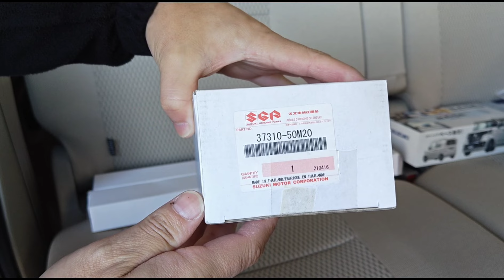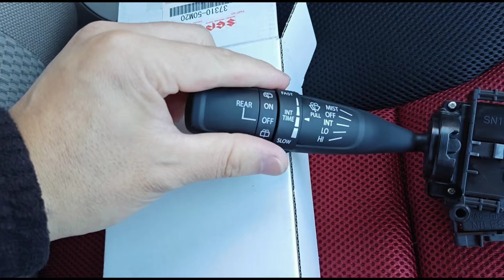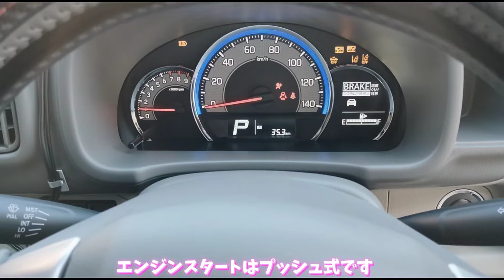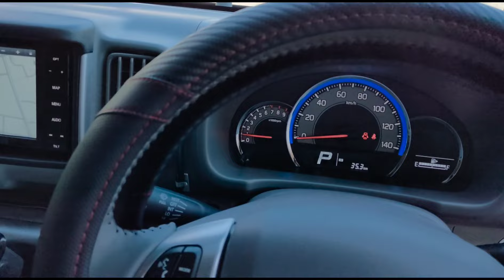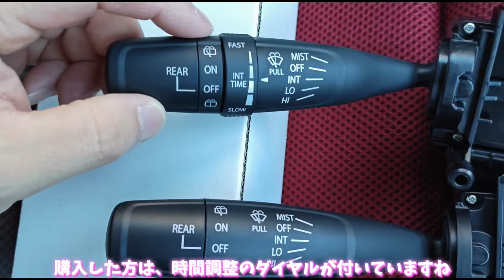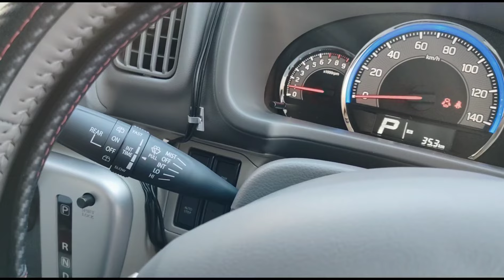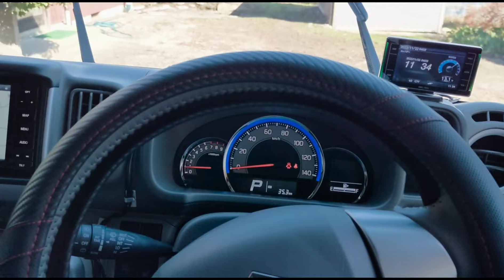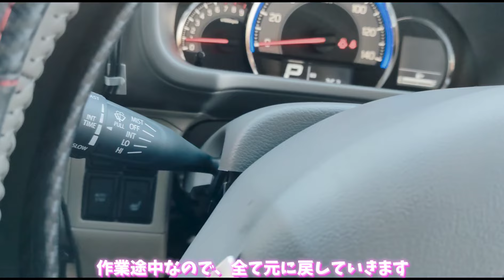スズキ エブリイワゴンDA17Wをカスタム！時間調整機能付きのワイパースイッチで雨の日も快適に♪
今回はスズキのエブリイワゴンDA17Wのカスタム動画です。
雨の日の走行でワイパーが自分の思い通りの間隔で動いてくれていますか？
強雨や小雨等、降り方は様々でワイパーもそれに応じて作動間隔が選べると良いなと思うことがあると思います。
現在は、普通車はもちろん軽自動車の一部にもついている機能だと思いますが、こちらのエブリイワゴンにはその作動間隔を調整する機能が付いていないワイパースイッチが装着されています。
これでは一定の間隔でしか動かないため、降り方によっては間隔が短い・長いといった状態になってしまいます。
それを時間調整機能の付いたスイッチに変えるだけで、自分の好みに合わせた間隔に変更することが出来るのです♪
ちょっとしたことなのですが、普段こういう機能が付いた車に乗っていると、付いていない車に乗った際に不便に感じてしまうので、純正部品を購入していざ交換です！

作業自体は慣れている方なら10分程度で交換可能です。
やったことがない方で同じように思っている方は、是非参考にして交換してみてくださいね♪
他車種でも交換方法は同じなので、スズキ車に乗っている方ならこれで出来ます。
年式によってスイッチの形状が異なる場合もあるので、動画内の品番は参考程度に考えてくださいませ。
ちなみに、この10分程度の交換で撮影しながら交換したら1時間以上かかりました(笑)